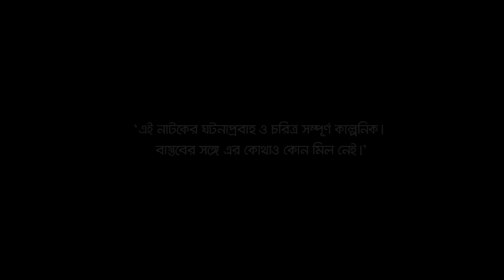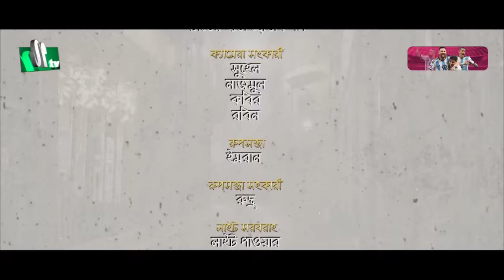ভালোবাসার অলিগলি | EP 01 | Marzuk Russell | Tanzika | Pavel | Valobashar Oligoli | Drama Serial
Bangla Natok ‘Valobashar Oligoli’ is starring Marzuk Russell, Kachi Khandaker, Shamima Nazneen, Tanzika Amin, Ishtiaq Ahmed Rumel, Saidur Rahman Pavel, Sohail Tawfiq, Nayma Alam Maha, Sinthia Islam, Masud Harun, Hanif Palawan, Shahriar Shuvo and many more. New Bangla Natok ‘Valobashar Oligoli’ is Directed by Sagar Jahan.
'ভালোবাসার অলিগলি' নাটকের সব পর্ব দেখতে ক্লিক করুন:

Bangla Drama Serial:  Valobashar Oligoli (ভালোবাসার অলিগলি)
Episode: 01
Script & Director: Sagar Jahan (সাগর জাহান)

Casts :

Kachi Khandaker (কচি খন্দকার)
Shamima Nazneen (শামীমা নাজনীন)
Tanzika Amin (তানজিকা আমিন)
Ishtiaq Ahmed Rumel (ইশতিয়াক আহমেদ
রুমেল)
Saidur Rahman Pavel (সাইদুর রহমান পাভেল)
Sohail Tawfiq (সোহেল তৌফিক)
Nayma Alam Maha (নায়মা আলম মাহা)
Sinthia Yasmin (সিনথিয়া
ইয়াসমিন)
Masud Harun (মাসুদ হারুন)
Hanif Palawan (হানিফ পালোয়ান)
Shahriar Shuvo (শাহরিয়ার শুভ)